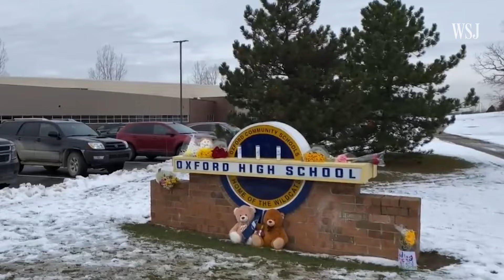Jury Finds Jennifer Crumbley Guilty of Manslaughter in School Shooting | WSJ News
A jury found Jennifer Crumbley, the mother of a teenager who killed four people at a Michigan high school in 2021, guilty of involuntary manslaughter. The verdict marks the first time a parent of a school shooter has been convicted of homicide in connection with the attack. Photo: Carlos Osorio/Associated Press